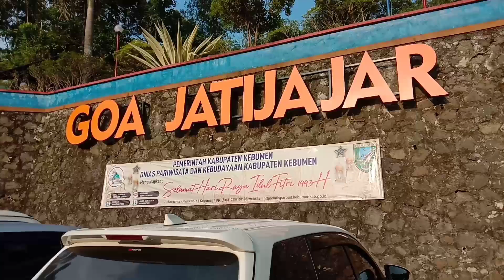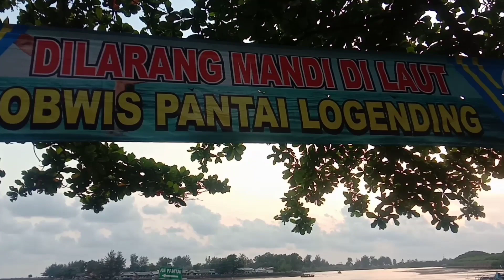TEMPAT WISATA KAB KEBUMEN YANG LAGI VIRAL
tempat wisata kab kebumen